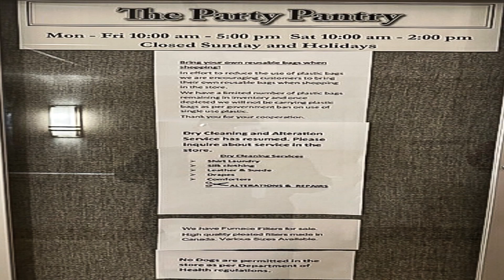2207-1333 Bloor Street, Mississauga